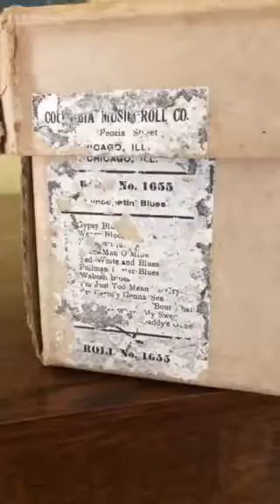E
Weary Blues